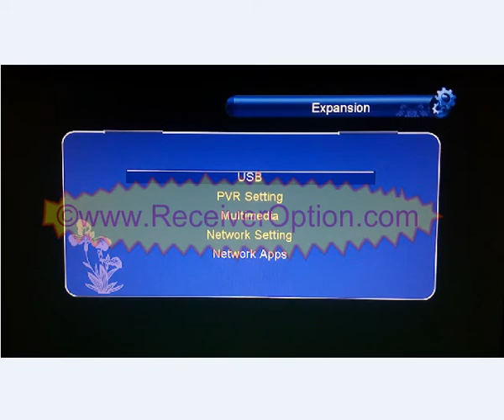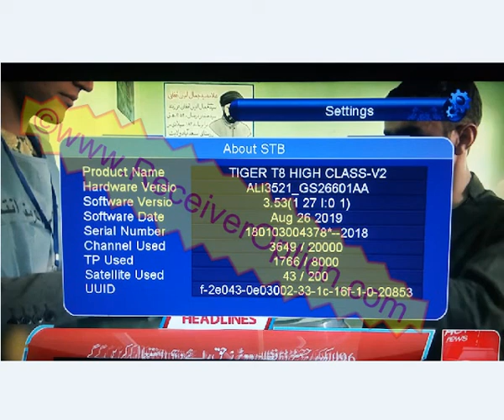TIGER T8 HIGH CLASS-V2 HD RECEIVER NEW SOFTWARE V3.53 28/9/2019 UPDATE BY USB.